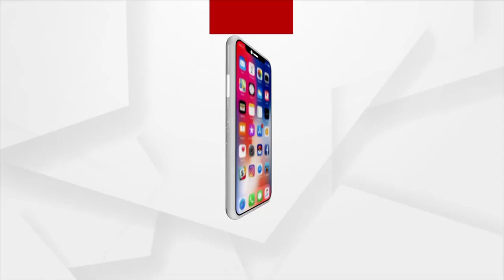Odisha DGP Visits Kandhamal To Review Maoist Situation